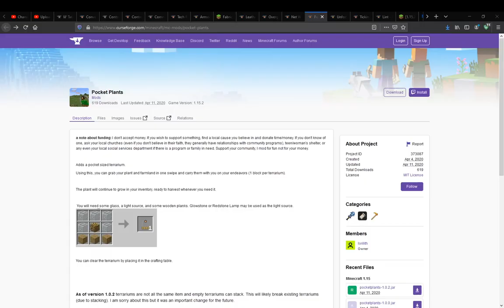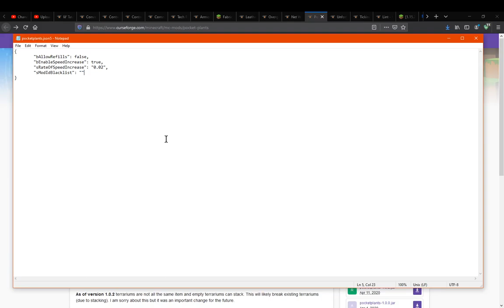Pocket Plants Configs 1.15.2 Fabric Overview (Blacklist, Refills when clearing Terrarium and Rate)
A look at the configs for the mod as I missed them in the main video. You can tweak settings related to growth rate, blacklisting or refills (my guess with refills is once you clear the terrarium now that I think about it.